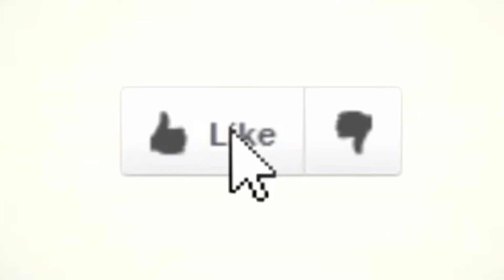This is a random and messy video, but it’s relatable.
Here is a messy vlog you messy dogs.